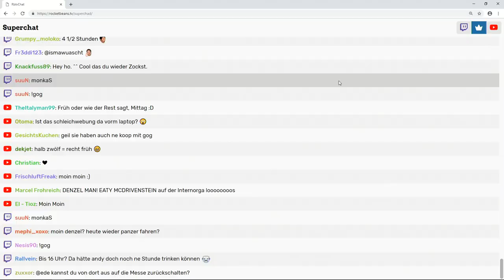Ein Steinzeitmensch baut sein Imperium | Dawn of Man mit Dennis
In Dawn of Man muss unser Denzel mit Ressourcen knausern, mit Tigern raufen und mit Hammer und Mörtel sein Überlegen zementieren. Ausgesetzt in der kargen Steinzeit muss ein eigenes Dorf her, um den Gefahren dieser Zeit effektiv zu trotzen. Und der Weg vom neuen Dorf bis New York ist lang, droht doch die alles erdrückende Eiszeit!